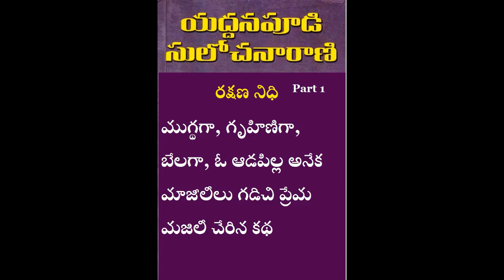Telugu Audio Novel | రక్షణ నిధి | Part 1 | Yaddanapudi Sulochana Rani | Rakshana nidhi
Telugu Audio Novel | రక్షణ నిధి  Part 1 | యద్దనపూడి సులోచన |  Rakshana nidhi | Part 1 | Telugu best audio novel

Yaddanapudi sulochana rani

List of Audio novel from our channel Story Basket